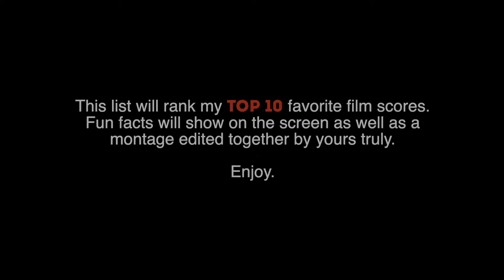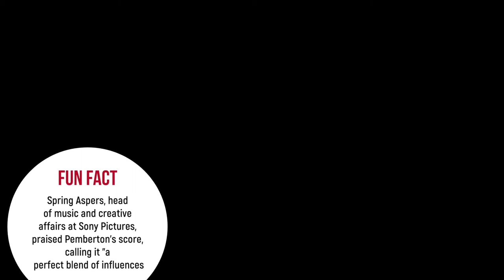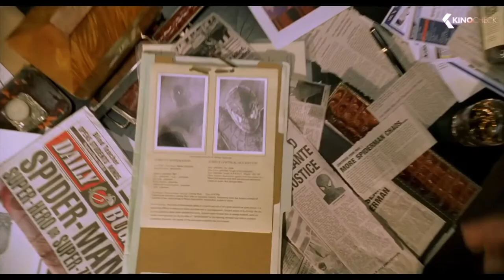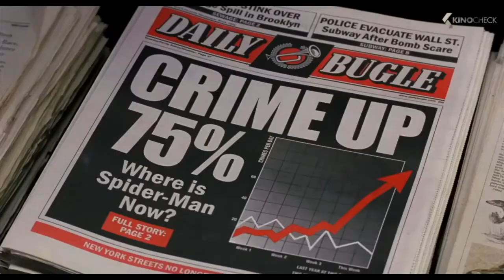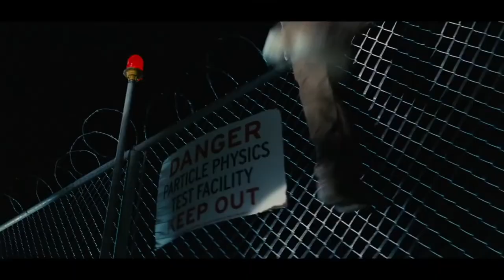Top 10 | Film Scores movies #2022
Below is a list of my favorite leitmotifs from my repeat movie scores I listen to.

Video clips from MOVIECLIPS and KINOCHECK
Facts from Wikipedia
- Kung Fu Panda: Oogway Ascends | EPIC VERSION (Remastered)
- Zack Snyder's Justice League: Superman Rising x Flight | EPIC VERSION (Man of Steel)